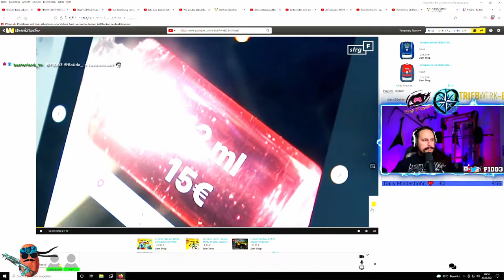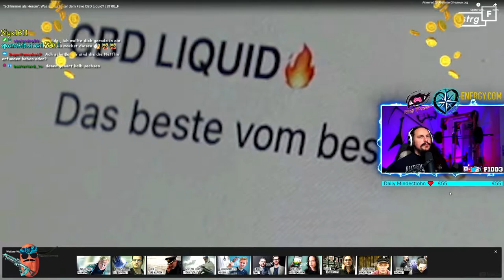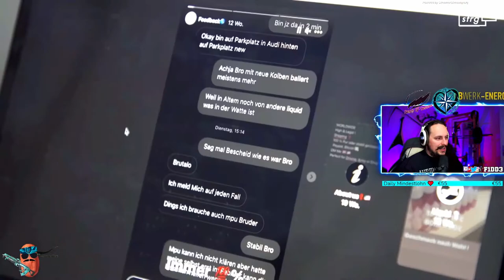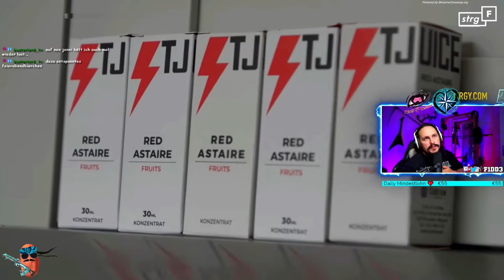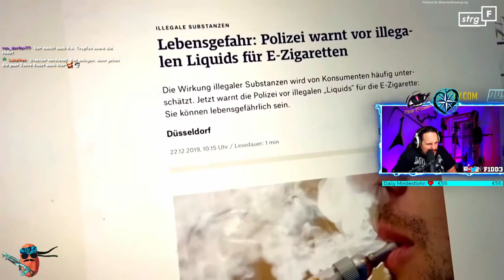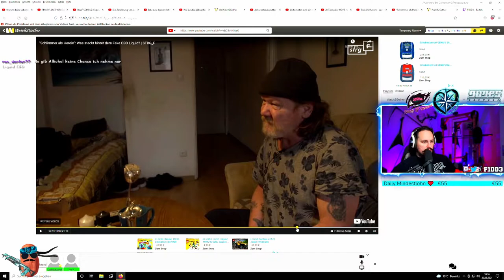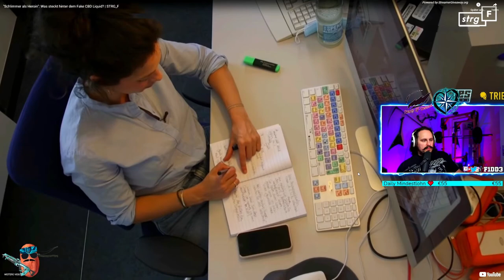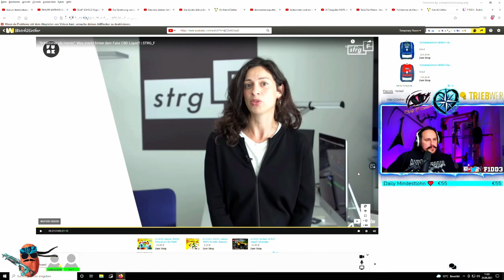Liquid CBD = HORRORDROGE!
►Partner◄
30% für Neukunden mit dem Code "F1DD3_new"

Outro: Marina And The Diamonds - Froot (exile retro remix)